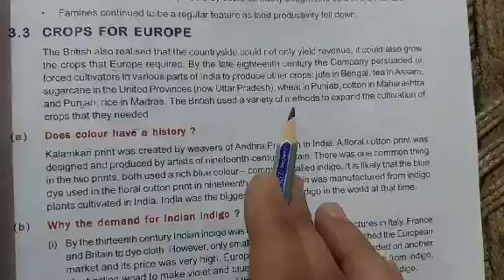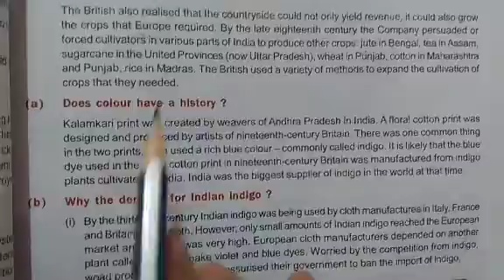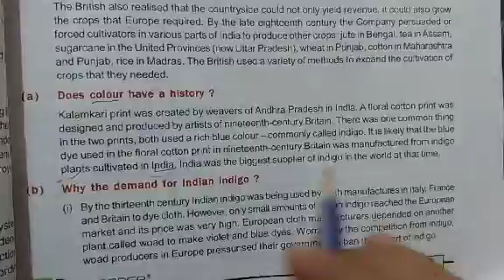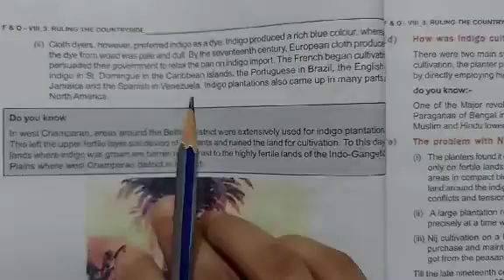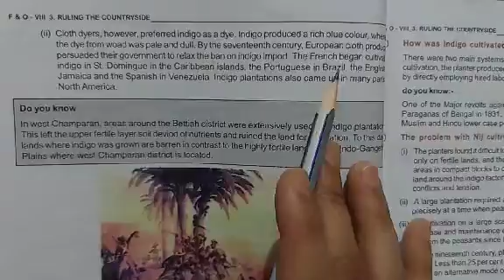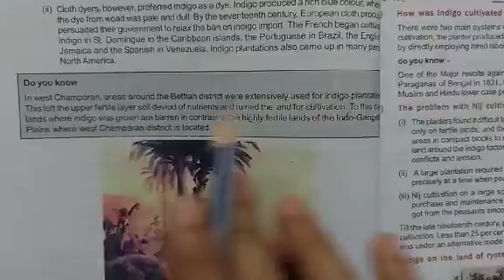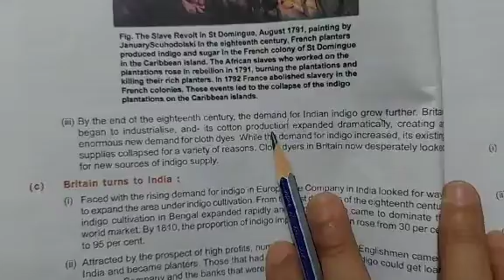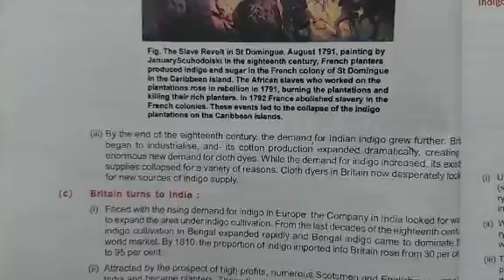Ch3 Ruling the Countryside part3 8th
ch3 8thC